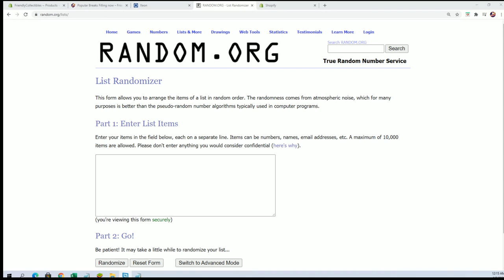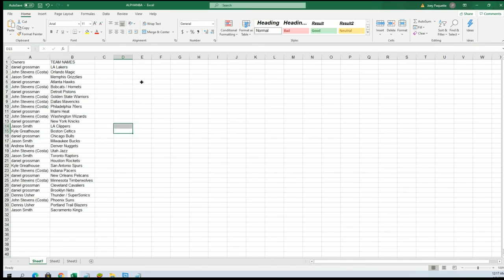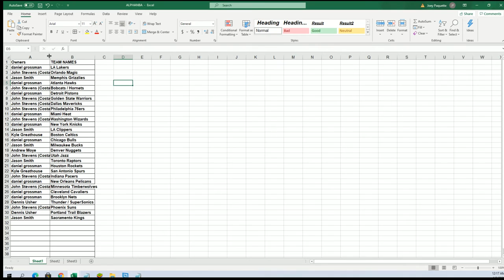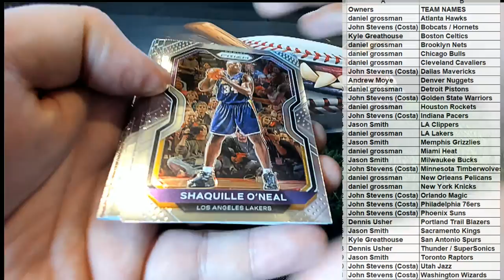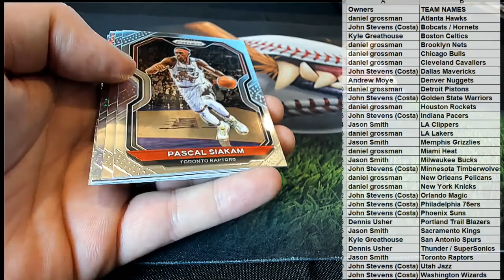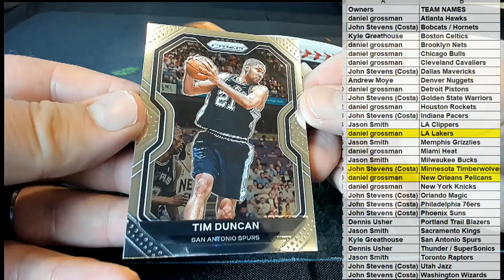2021 Panini Prizm Basketball Hobby ID 21PRIZMBSKPACK120